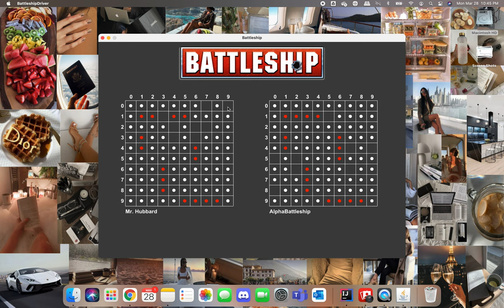AP CSA Project Battleship